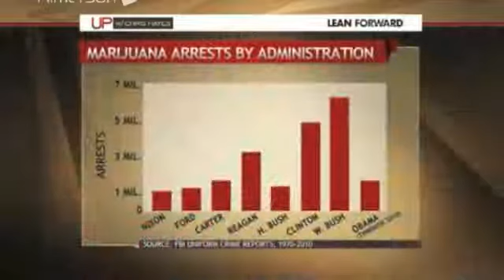Kevin Sabet Talks about a Third Way to Marijuana Policy on UP with Chris Hayes